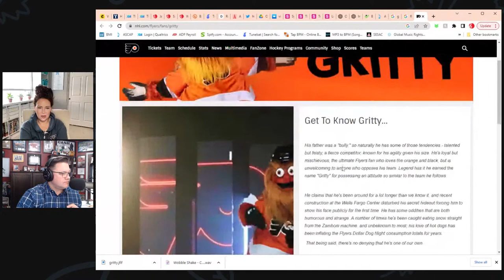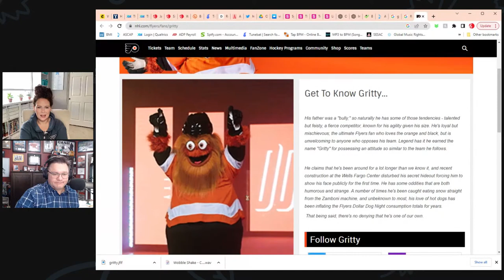Live: McGoo Minute with Arty McGoo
Join Arty LIVE on FB, Twitter and Youtube at 1pm EST/10am PST for her Monday Minute.  Ask your questions and find out what's happening this week!